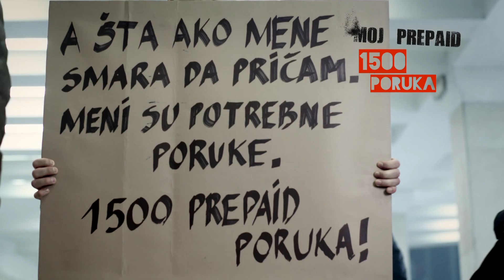Moj Prepaid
U godini kada mt:s slavi 15. rođendan, osluškujući vaše želje i potrebe, specijalno za vas pripremili smo jedinstveni Moj Prepaid tarifni profil i posebne povoljnosti novih UZMI dodataka.